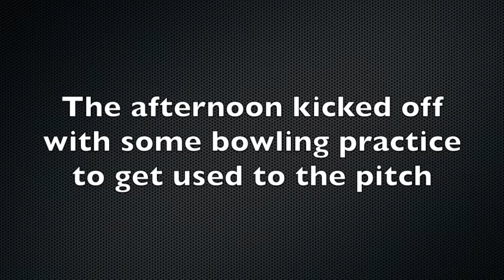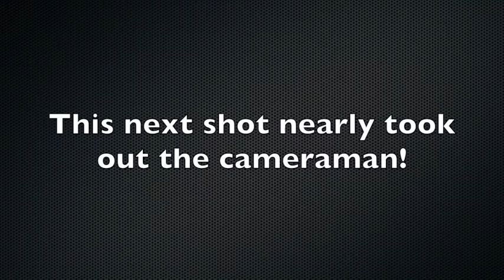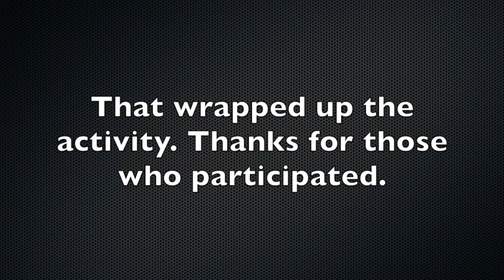VBCA Active April Indoor Cricket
29 April 2017